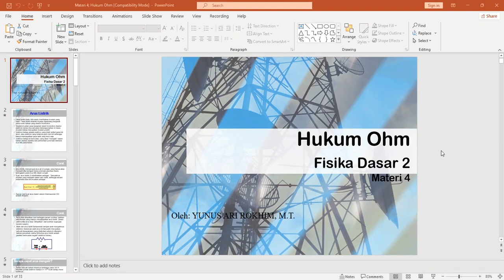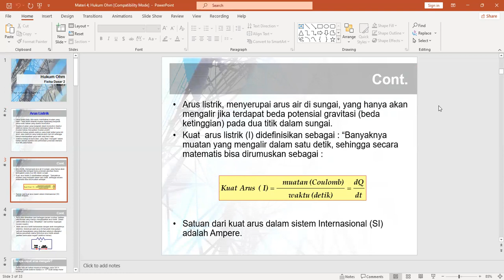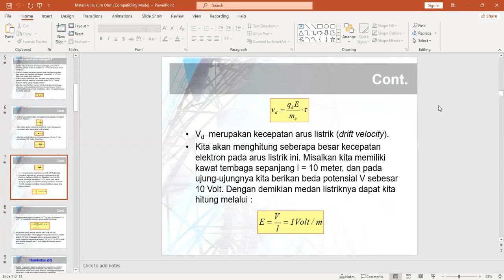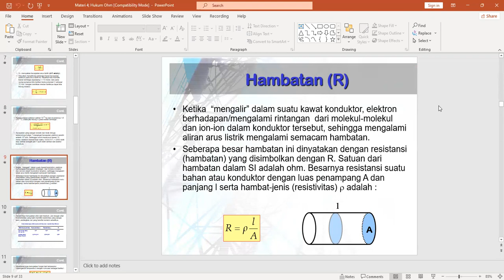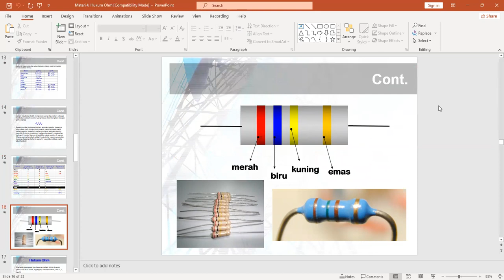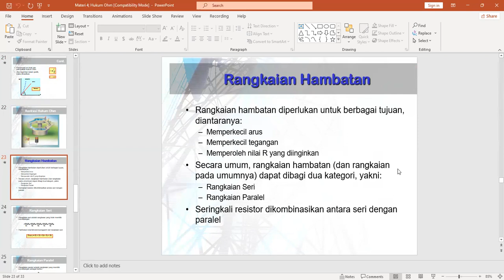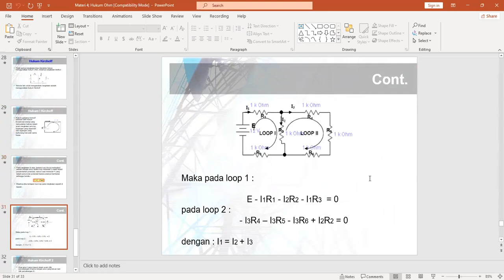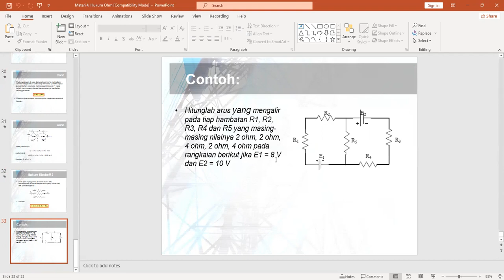Vidio Pembelajaran Arus listrik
Arus Listrik